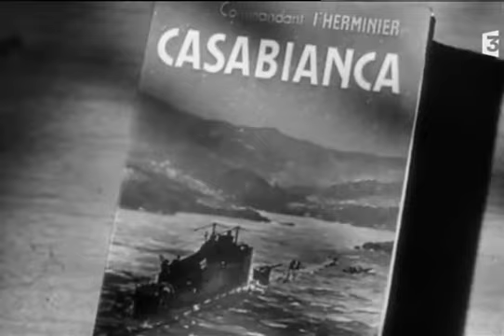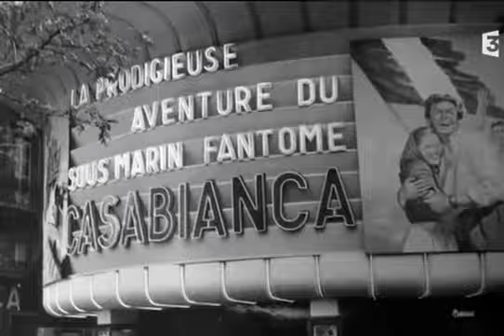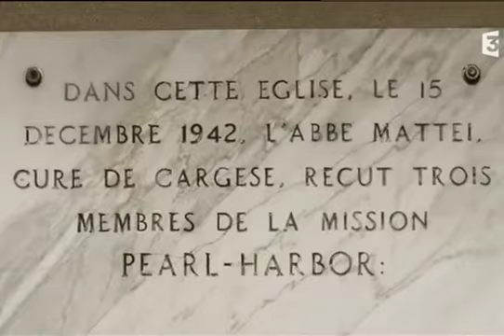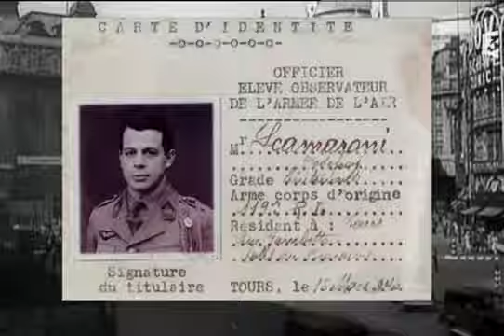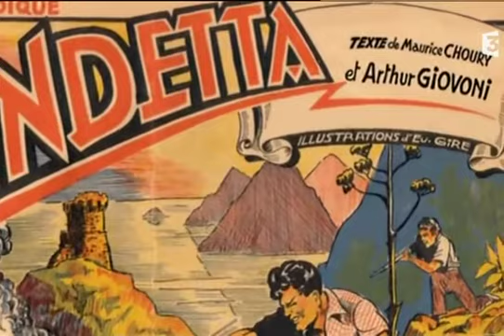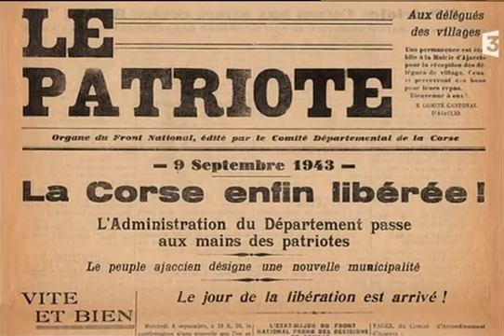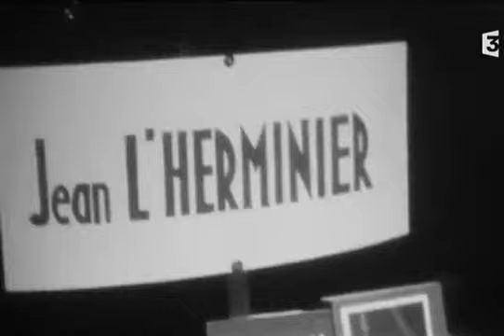LA CORSE LIBÉRÉE L'épopée Du Casabianca 1942 1943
Le sous-marin s’échappe de Toulon le 27 novembre 1942 via Alger, au moment même où la flotte française se saborde.

Après maintes actions et péripéties (infiltrations, parachutages, coordination des mouvements de résistance, etc.), il contribue de manière décisive à libérer la Corse le 5 octobre 1943.